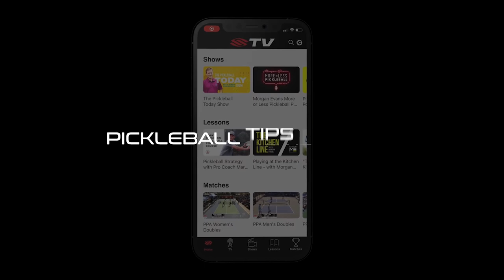The INTENSE Firefight Pickleball Highlight - Major League Pickleball Season One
We love a crazy firefight in front of a packed house 🗣🔥

What is Selkirk TV? ⬇️

The latest Pickleball obsession is here 🤝

Created to bring the best of Pickleball to your smartphone, tablet, and big screen TV, Selkirk Sport launches another first in the industry—Pickleball’s original and only Free TV App.

Featuring live stream matches, past tournaments, pro lessons, podcasts, and on-demand shows, this is the Pickleball media source and community hotspot you definitely won’t want to miss.

Stream Pickleball events as they happen and join the action live, wherever you are.
Learn from Pro Pickleball players, such as Mark Renneson, Tyson McGuffin, and Morgan Evans.
Catch up on the “Best of Series” and past Pickleball matches.
Listen to Pickleball podcasts at home, or on the road.
Watch Pickleball shows live, or on demand.

Welcome to Selkirk TV. Available now on multiple devices, with the freedom to pause, skip, save for later, and continue watching whenever and wherever you want to.

This is 24/7 Pickleball.

We are Pickleball.

Follow Selkirk TV on Social media to stay up to date with our latest content 📲